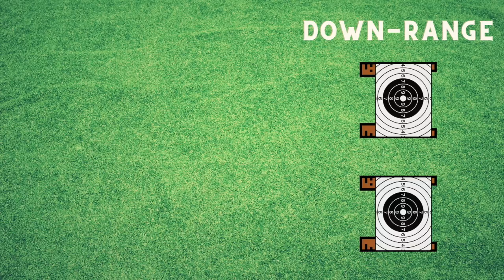GUN TERMS FOR NEWBIES | Explaining some common terms you should know!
I didn't grow up in the firearms world, so there were a lot of terms I learned over the years. In this video, I'm sharing some common and important ones with you! Winner will be chosen June 12, 2021!

G I V E A W A Y  L I N K (GIVEAWAY CLOSED):

M Y  E D C  G E A R:
Gun: Smith and Wesson M&P Shield 9mm

F R E E  P R I N T A B L E  R A N G E  T A R G E T:

W R I T E  T O  M E:
Stavroula Avramidis
430 Franklin Village Drive
# 268